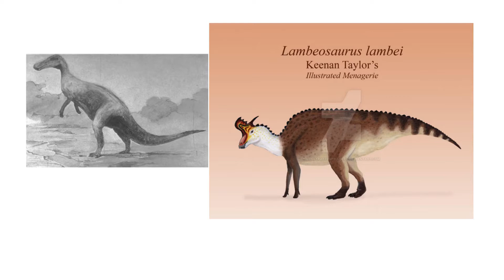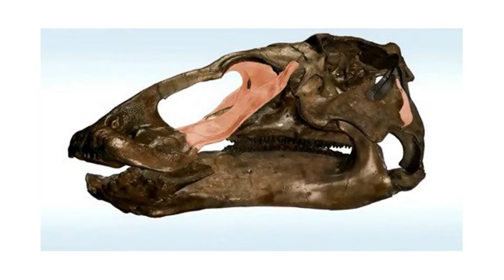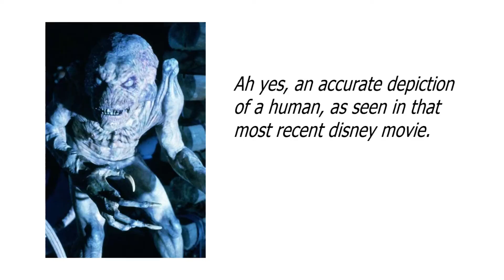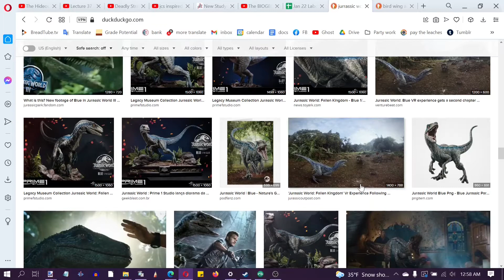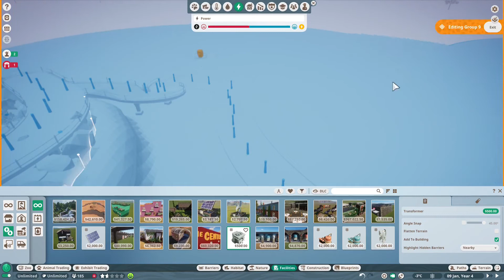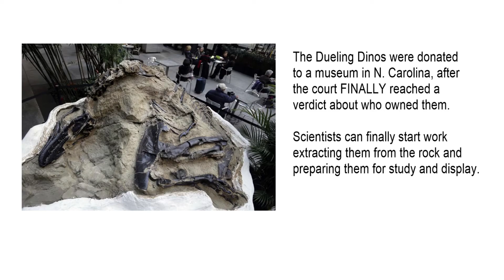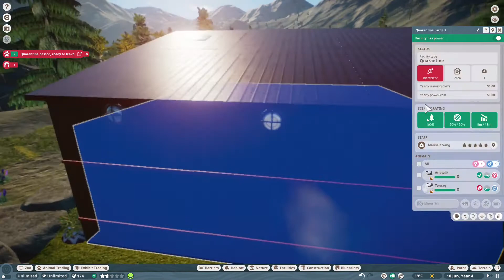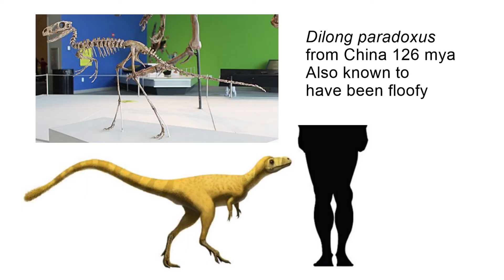Jurassic World EXPOSED for ANIMAL CRUELTY! JusticeForBlue - Gamer Ghost Episode 3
We once again are playing Planet Zoo, building up our communist zoo for dinosaurs. While the construction continues, we discuss the fascinating paleobiology of Earth's dorkiest horses  - the hadrosaurids.

We also discuss:
--How Blue the Velociraptor has been the victim of horrific mistreatment at the hands of Chris Pratt and his fellow zookeepers.
--Anti-capitalist themes in the Jurassic Park stories.
--How dinosaurs, both the fictional ones in movies and the real ones from Hell Creek, are caught in a vicious cycle of commodification and exploitation.
--How the mistreatment of fossils mirrors the mistreatment of human beings and the earth they live on.
--What a socialist approach to paleontology might look like.
--And most importantly: why every Edmontosaurus has the God- given right to spaz the fuck out and walk through walls, which we must respect.